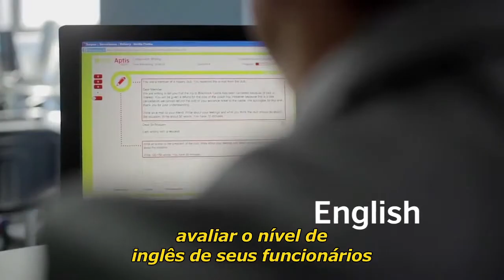Avalie o inglês de seus colaboradores com o Aptis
O Aptis é um sistema de avaliação flexível do inglês, projetado para satisfazer as diferentes necessidades de organizações e indivíduos ao redor do mundo.

Classificando os níveis de inglês a partir do A1 do Common European Framework of Reference for Languages (Quadro Europeu Comum de Referência para Línguas), o Aptis pode ser usado para analisar as quatro categorias de domínio do idioma: fala, compreensão auditiva, leitura e redação.